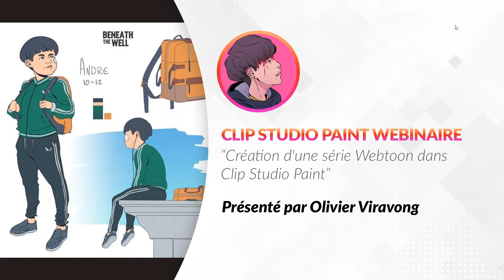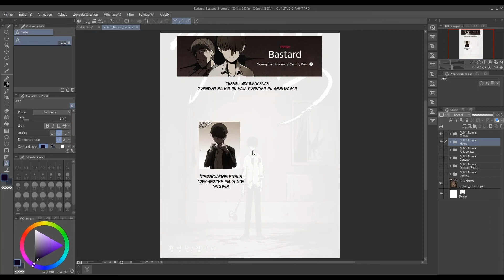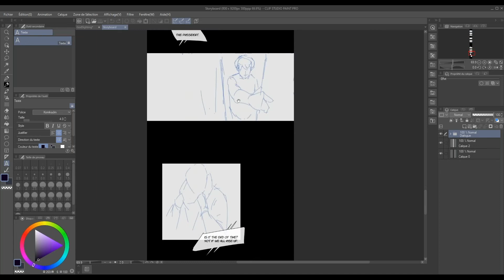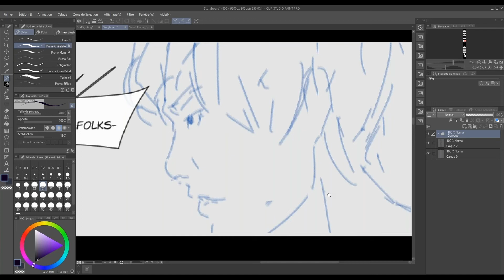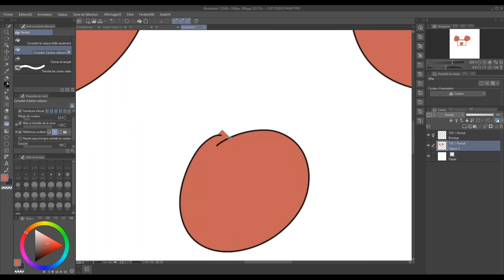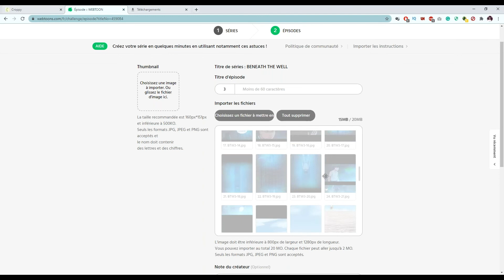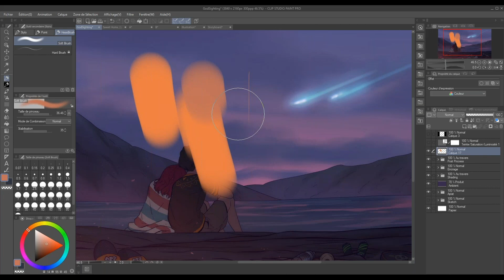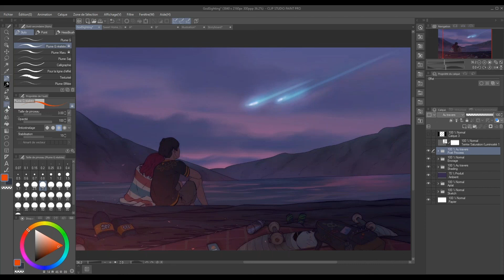Webinar 🇫🇷 French – Création d'une série Webtoon dans Clip Studio Paint avec Olivier Viravong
Rejoignez-nous pour regarder ce webinaire GRATUIT d'une heure avec Olivier Viravong aka Nixxus. Olivier couvrira l'ensemble de la création d'un épisode au format webtoon, allant de l'état d'esprit à avoir avant de se lancer dans un projet, un rapide aperçu sur comment trouver une idée d'histoire, à la partie purement graphique (storyboard, encrage, mise en couleur) en s'aidant d'outils Clip Studio Paint pour rendre le processus plus facile et rapide. Après la présentation, il y aura une session de questions / réponses.

À propos du présentateur

Olivier Viravong aka Nixxus est un freelance et auteur de BD français, ayant réaliser des œuvres graphiques (BD, character design, background art) pour différents particuliers. Travaillant actuellement sur What Remains of Us, un webtoon d'horreur psychologique à paraître sur Webtoon.